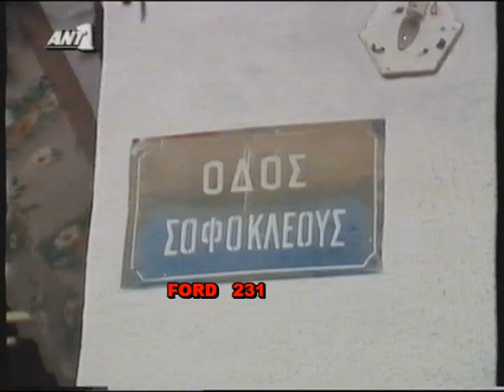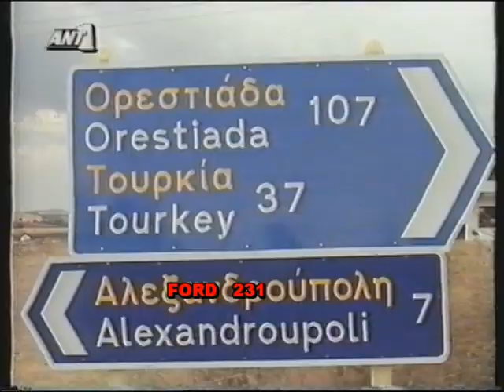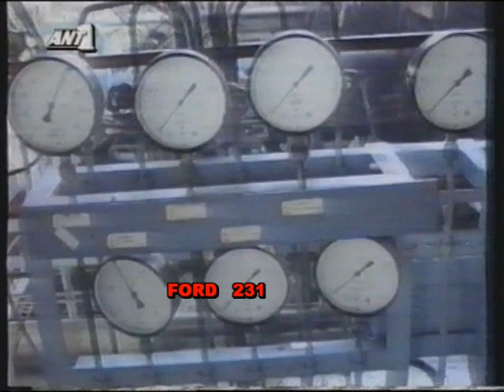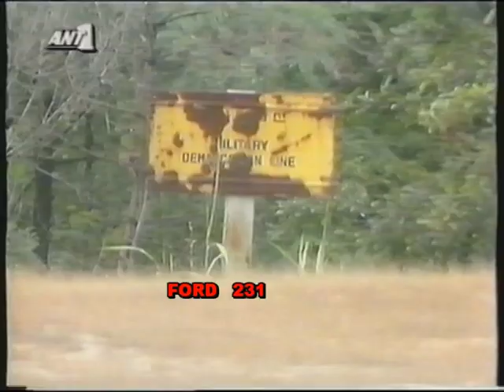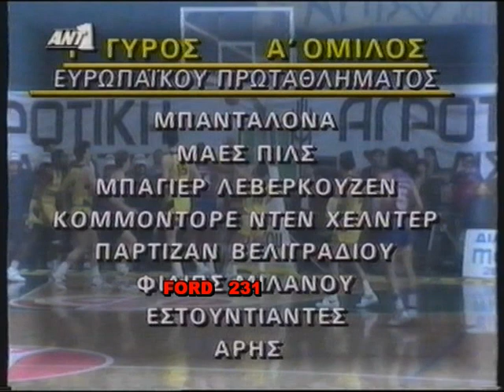ΑΝΤ-1 ΕΙΔΗΣΕΙΣ.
Κεντρικό Δελτίο Ειδήσεων του ΑΝΤ-1 με τους Θοδωρή Δρακάκη και την Τζέλλα Παυλάκου.
Στα Αθλητικά ο Στέφανος Χίος. Δελτίο Καιρού η Εύη Παπαδάκη.
Μεταδόθηκε 12 Οκτωβρίου 1991.